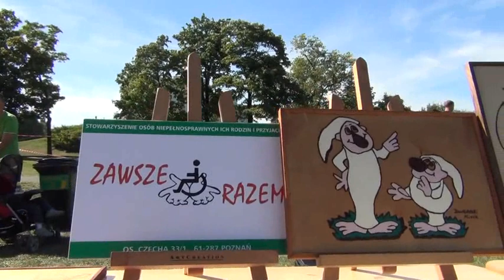DNI CHARTOWA 2013